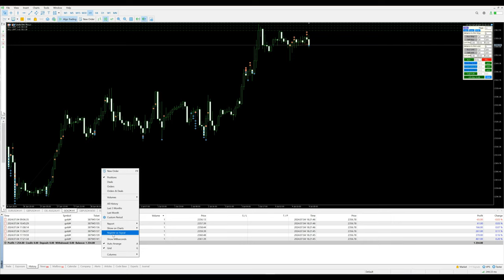Day-34 -$1254 profit booked in xauusd